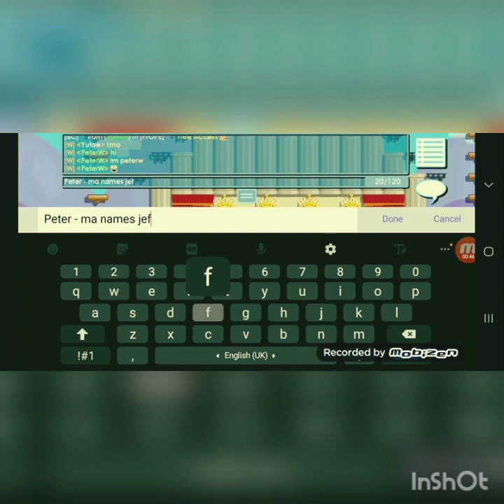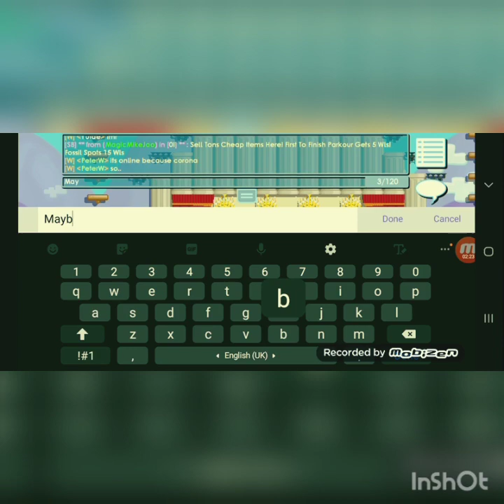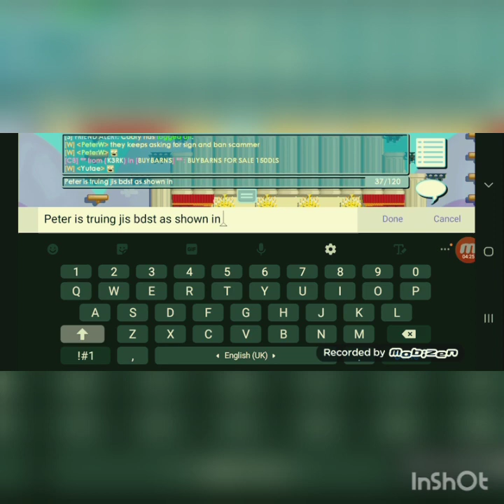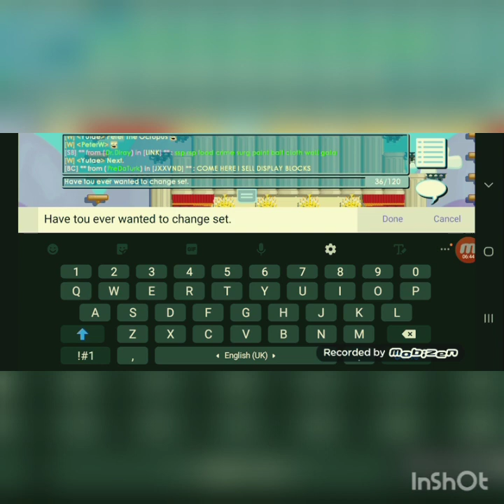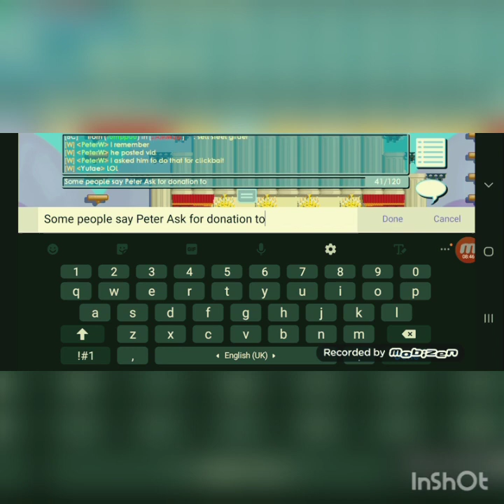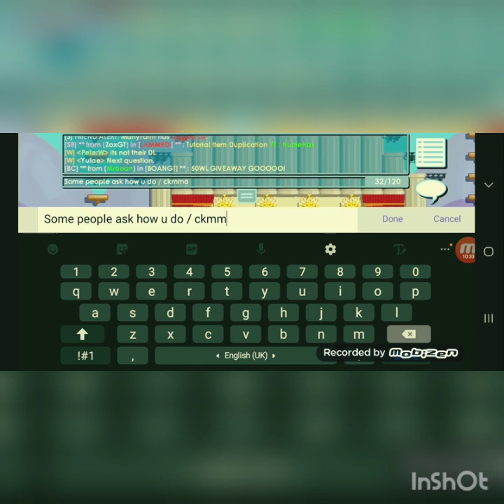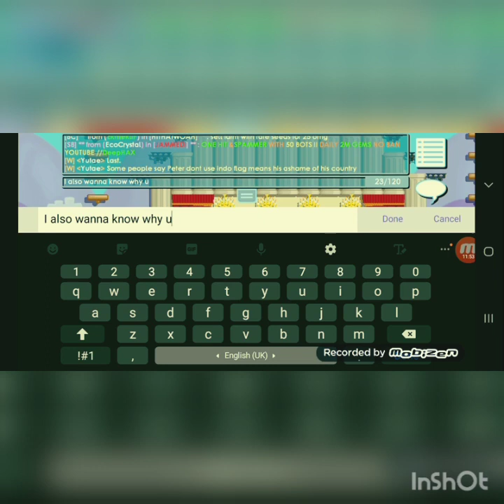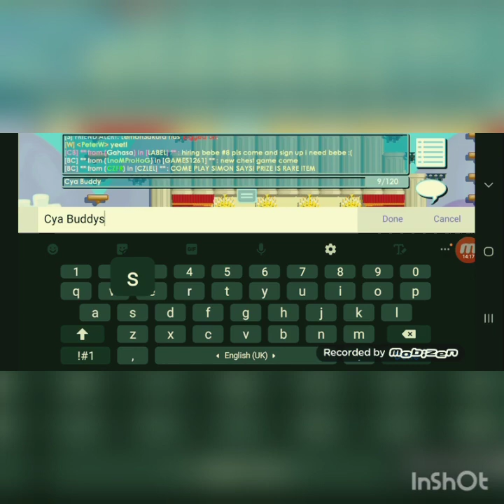Interviewing Youtubers in GT [Ft. PeterW]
I will be doing 2dl giveaway at 1k sub at 10dls at 5k sub.